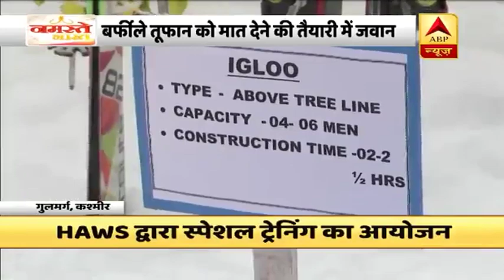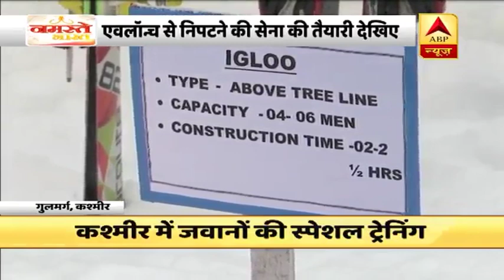Gulmarg: HAWS Train Army Soldiers To Deal With Avalanche | ABP News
Brave hearts Army officials get trained at the Indian Army’s High Altitude Warfare School (HAWS) in J&K’s Gulmarg for Avalanche rescues and to safeguard LOC. Soldiers train themselves in heavy snowfall at high altitude areas. They learned skiing and walking in the snow. They also learned to make igloos to survive in the snow-covered areas.